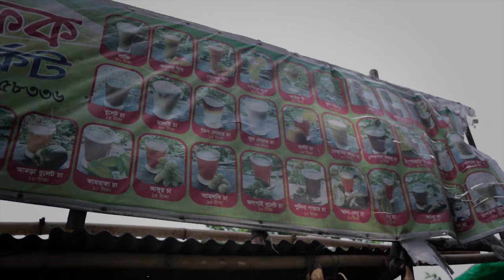ময়মনসিংহের ঐতিহ্যবাহী স্থান শশীলজ | Mymensingh vlog 2 | Twinkle Jasi